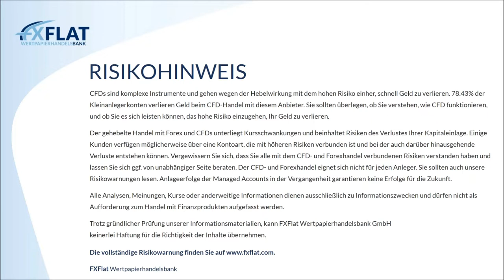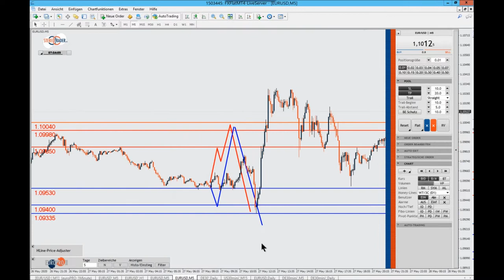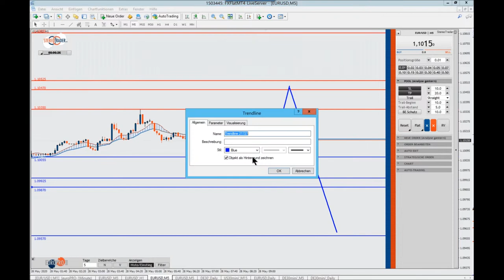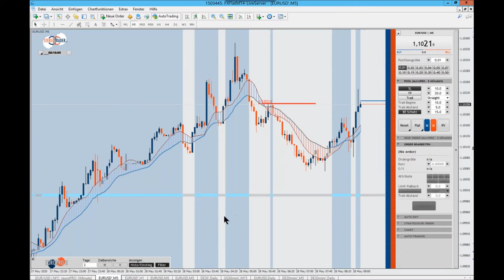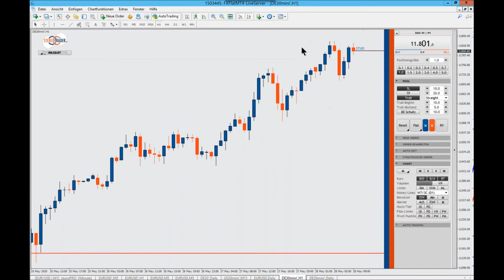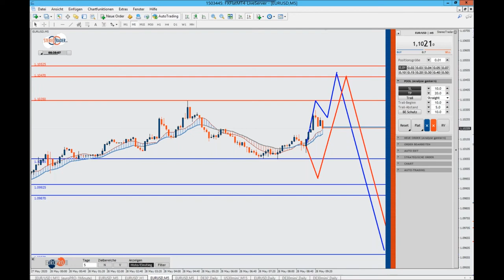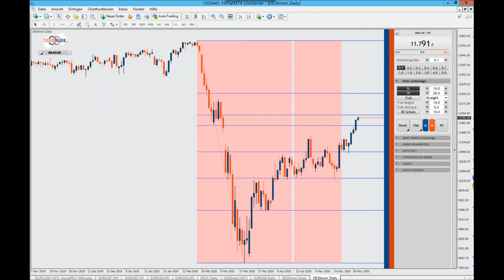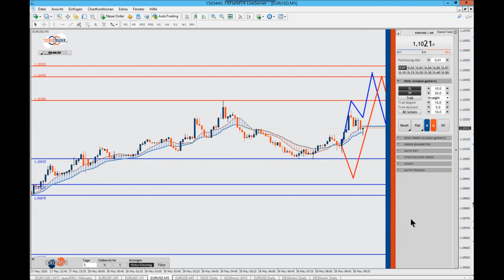Thorsten Helbig - forexPRO-Systeme Livetrading 28.05.2020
Thorsten Helbig ist seit 16 Jahren an der Börse aktiv und vor allem bekannt als "Der reisende Händler". Während den Sommermonaten tourt er mit seinem Wohnmobil durch Europa und erwirtschaftet von unterwegs sein Einkommen. Thorsten Helbig setzt
dabei nicht auf komplizierte oder teure Indikatoren, sondern auf klare, einfache Strategien und einen geringen zeitlichen Aufwand. Sein Motto lautet "Nicht die Großen fressen die Kleinen, sondern die Schnellen fressen die Langsamen.“

Termine bei FXFlat:
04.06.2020 | 07:45 Uhr | Thorsten Helbig - forexPRO-Systeme Livetrading
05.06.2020 | 14:15 Uhr | Dirk Hilger - Non-Farm Payrolls (NFP) Livetrading
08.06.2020 | 18:00 Uhr | Mario Lüddemann - Der große Marktausblick
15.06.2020 | 18:00 Uhr | Dirk Hilger - StereoTrader Helpdesk
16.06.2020 | 08:45 Uhr | Dirk Hilger - StereoTrader Livetrading zur Börseneröffnung